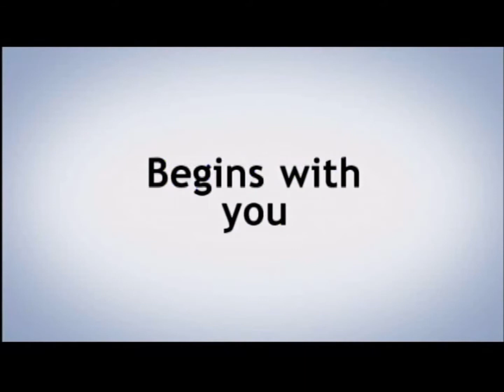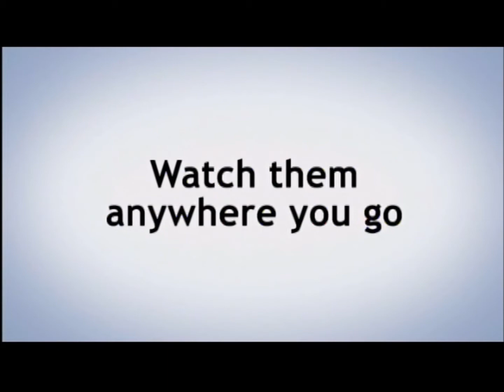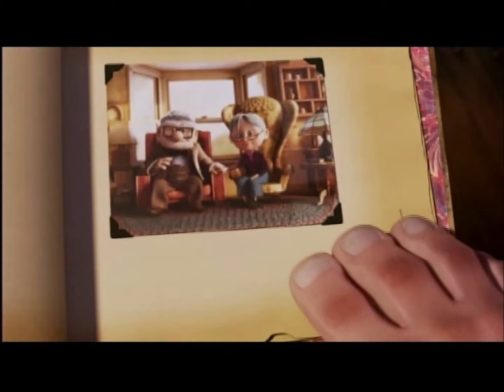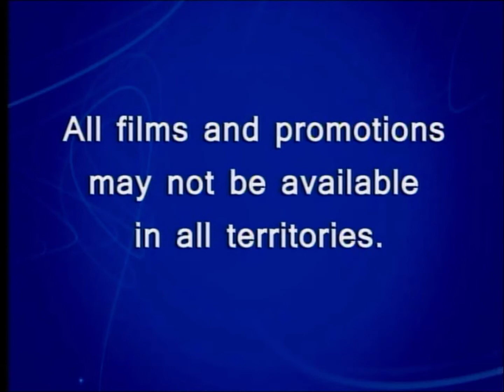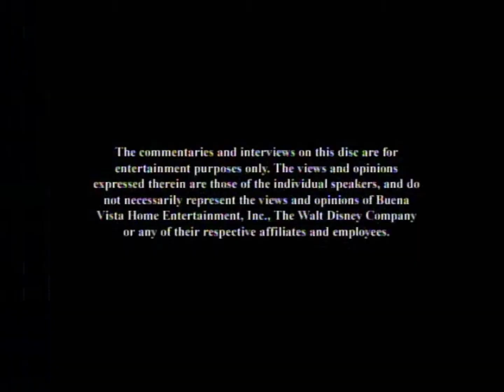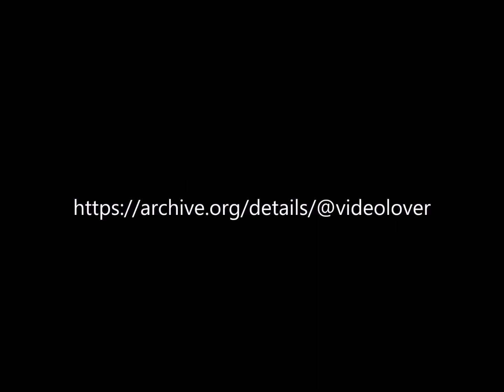Opening to Big Hero 6 DVD (2015)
DVD distributor: Walt Disney Studios Home Entertainment
Original release date: February 24, 2015
Catalog number: 124659
VIDEO_TS file date: December 23, 2014

Contents:

1. Language menu
2. Disney logo (shortened)
3. Disney's FastPlay menu
4. Disney Movies Anywhere promo
5. Inside Out trailer
6. Aladdin Diamond Edition trailer
7. Tinker Bell and the Legend of the NeverBeast trailer
8. All films and promotions may not be available in all territories.
9. Blue Warning screen
10. Commentaries and Interviews notice
11. FBI Anti-Piracy Warning Screen
12. Disney logo
13. Walt Disney Animation Studios logo